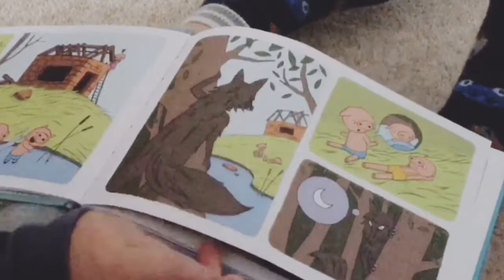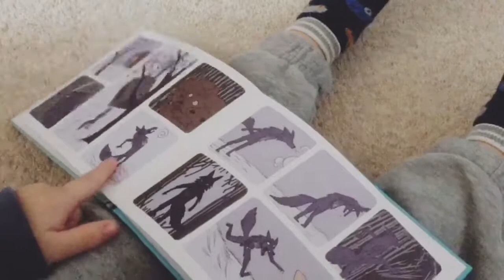(English｜英語) Little man’s storytelling time / 小人講古：Three Little Pigs / 三隻小豬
小人看圖說故事！